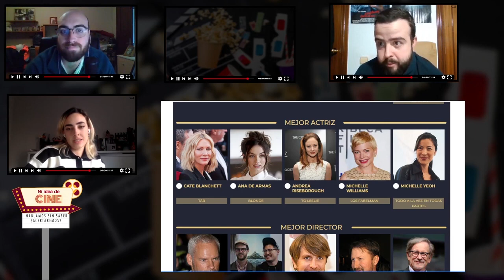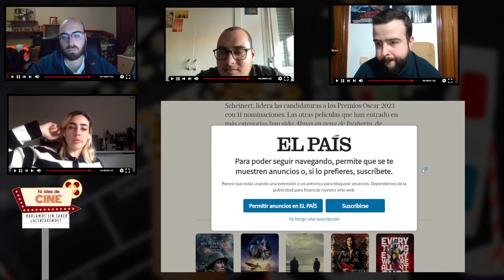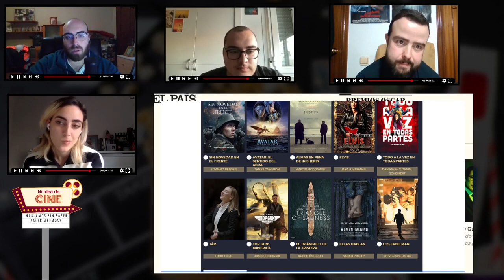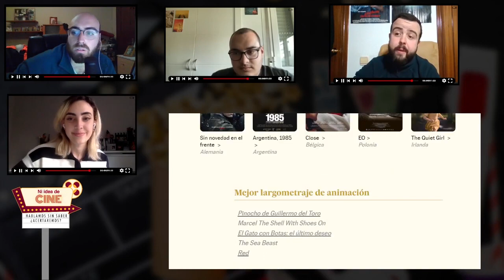Apuestas sobre quien GANARÁ los Oscars 2023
Link extraido de Ni idea de cine #1 | Creed III triunfa. Mario Bros será un éxito. Quiniela Oscars 2023.

Adéntrate en el mundo del cine desde dentro con profesionales del sector. Comprende como funciona la gran maquinaria audiovisual. En Ni idea de Cine analizamos tráilers de los próximos estrenos y  precedimos si serán un existo o no serán rentables. En este programa veremos si Peter Pan y Wendy volarán por Disney + o se quedarán en los cines como La Mansión Encantada.  Hablaremos de la nueva aventura familiar española "Vaya vacaciones". La nueva entrega de las tortugas que bebe directamente de Spiderman un nuevo universo. Miraremos con lupa a Jennifer Lawrence en su nueva comedia alocada y finalmente el remake del clásico español Campeones esta vez protagonizado por Woody Harrelson. Analizaremos los éxitos de taquilla de esta semana. Hablaremos de los Oscars 2023 y os mostraremos nuestras apuestas. Nos acercaremos al final comentado lo último que hemos visto y finalmente hablaremos de los estrenos de la semana, en este caso Scream 6 y Maridos.

Participan:
Jusepe Cruz: @jusepejose
Carlos.3c